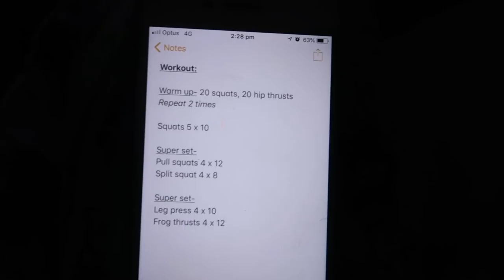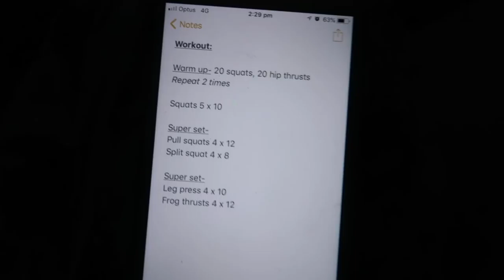A CHATTY VLOG, LEG WORKOUT & MORE | WEEKLY VLOG #21 PART 2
Hey guys! Here is part 2 to weekly vlog number 21! In this video, Ryan goes on an Australian TV show, we decorated our room and I have lots of chats! I really hope you enjoyed this rather chatty vlog, don’t forget to give it a thumbs up if you did and to subscribe to my channel if you haven’t already, I would love for you to join my little youtube family! Love you all x

SOCIAL MEDIA!

Equipment used:
-Canon G7X
-Dimmable Diva LED Ring Light- found on Ebay